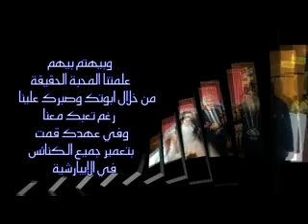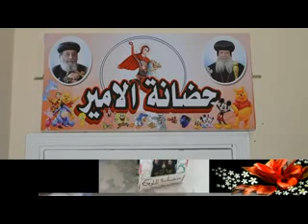سنتين من العطاء الانبا صموئيل اسقف طموه وتوابعها